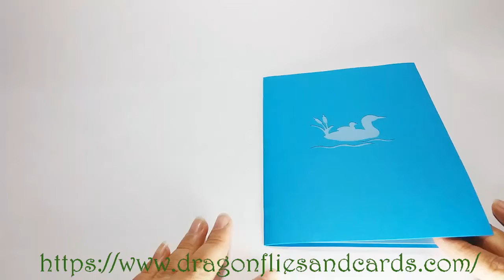Kirigami Art: The Loon Mom and Babies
" The Loon Mom and Babies"

Size: The Loon Mom and Babies card is 7 inches wide by 8 inches tall.
Quantity: One blank card + one blank envelope + one note for your own message.